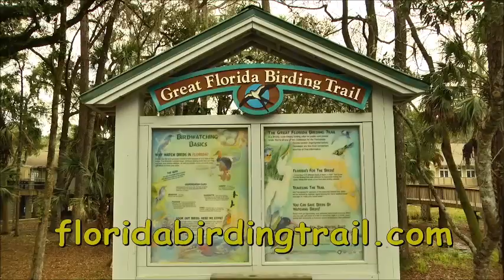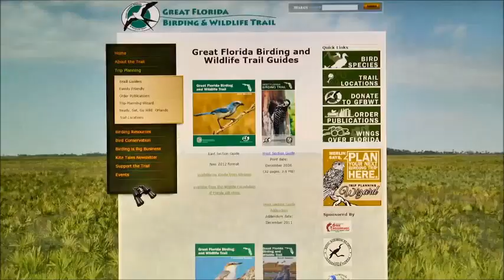Hobe Sound Birding | Best Places to Stay On Hobe Sound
hobe sound birding and the best places to stay while bird watching in hobe sound

Looking for rare birds?  Checkout the Florida Scrub-Jay, Roseate Spoonbill, and other species in the protected lands of Martin County.  At Audubon of Martin County, you’ll find a nature center and a 5 acre urban forest.

 Be sure to schedule a ride to Bird Island, a wildlife refuge revered as one of florida’s top nesting sites for Brown Pelicans, Magnificent Frigatebirds, Wood Storks, herons, and egrets, and many other species.

 Visit Jonathon Dickinson State park or the Hobe Sound Nature Center, premier environments for bird watching.

  With several stops along the Great Florida Birding Trail, who knows what other natural wonders you’ll find along the way.